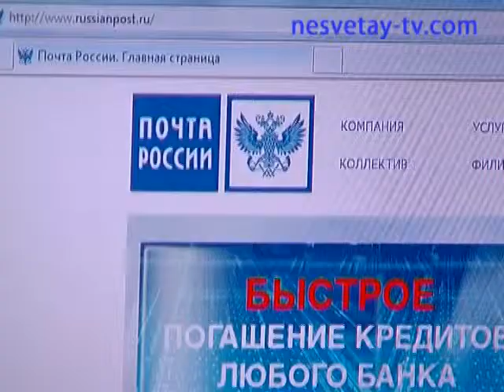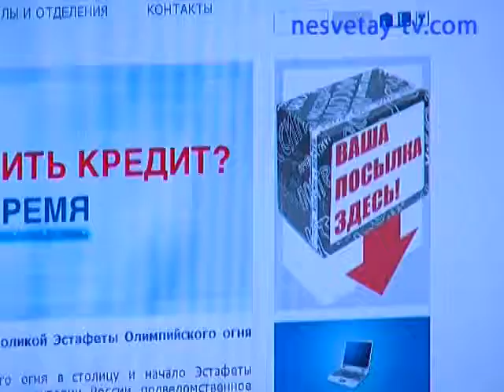9 октября - День почтового работника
С профессиональным праздником коллег поздравил начальник Новошахтинского филиала "Почты России" Валерий Дёмин.